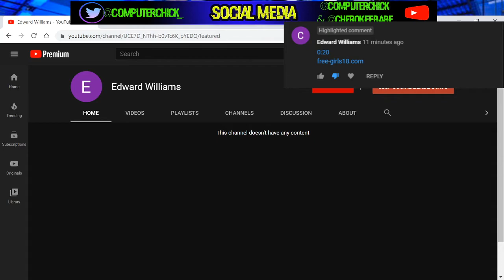Edward Williams / William Lee Bot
Tracking Bots Around  YouTube
Edward Williams
William Lee

~Social Media ~
See About Page